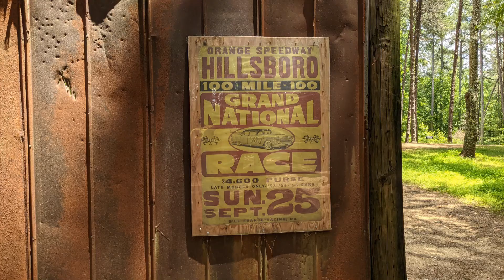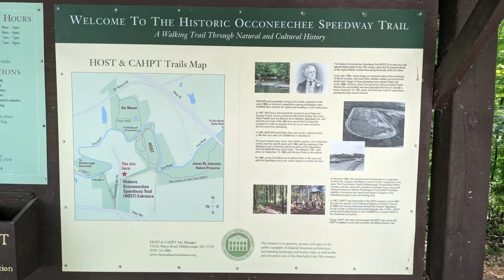Historic Occoneechee Speedway Trails - Hillsborough, North Carolina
The Occoneechee Speedway Trail is a walking trail through natural and cultural history. The original track was a half-mile horse track built by Julian S. Carr for Occoneechee Farms. It was later expanded and used by NASCAR. This 44-acre site was placed on the National Register of Historic Places in May 2002. Four miles of trail take you along the banks of the Eno River where you’ll walk around the only surviving dirt speedway from NASCAR’s inaugural 1949 season. The 1-mile oval Occoneechee/Orange Speedway was active from 1948-68, attracting the best stock car drivers and thousands of spectators. Today this unique outdoor site allows for a diverse range of activities and is enjoyed by individual hikers, joggers, and other sports enthusiasts.

In recent years, a volunteer group named the Historic Speedway Group (HSG) worked to help maintain the grounds and preserve the legacy of the Occoneechee-Orange Speedway: a site integral to the histories of NASCAR and Hillsborough.